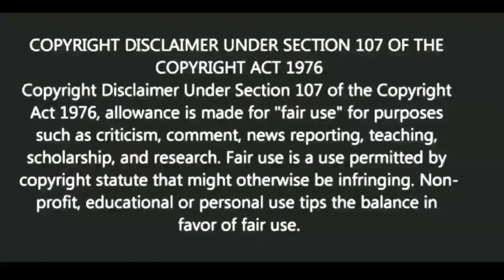কোন কথা আপনি জীবনেও ভুলতে পারবেন না? |Motivational video | স্বস্তিবার্তা-2323